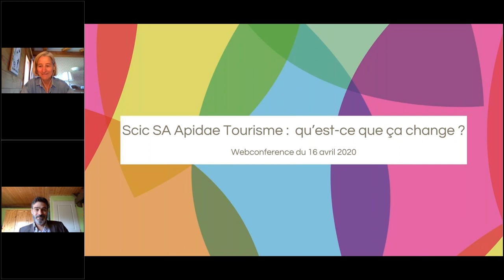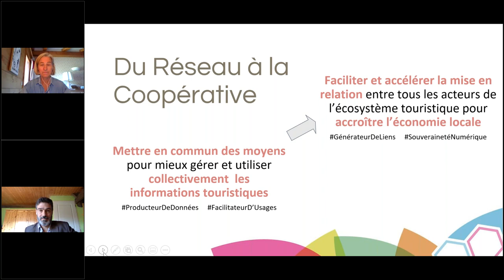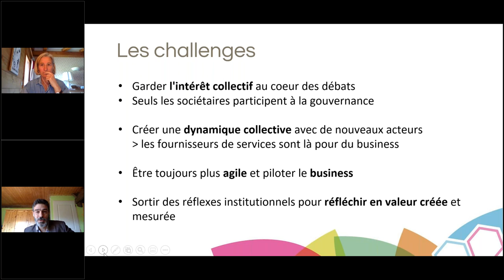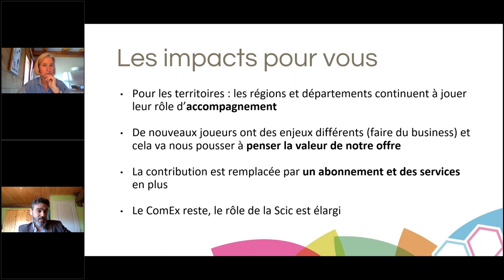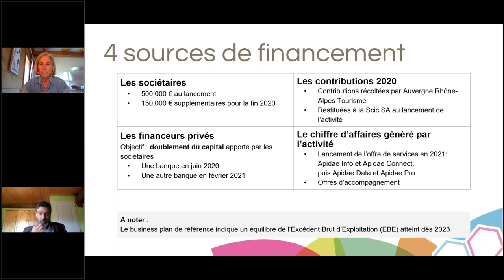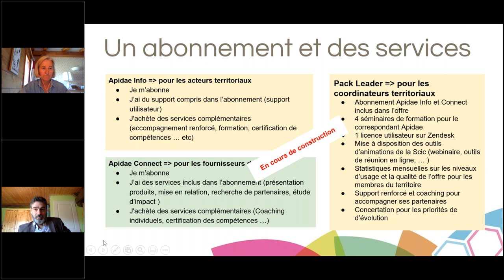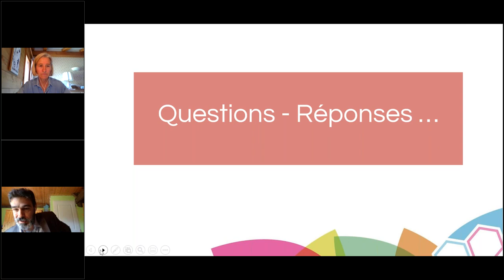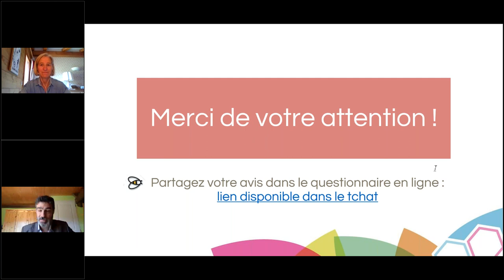Scic SA Apidae Tourisme : qu'est-ce que ça change ?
Replay de la webconférence du 16 avril 2020 :
- Où en sommes nous ?
- Les chantiers en cours : gouvernance, financement et plateforme
- Les impacts pour vous
- Questions - réponses